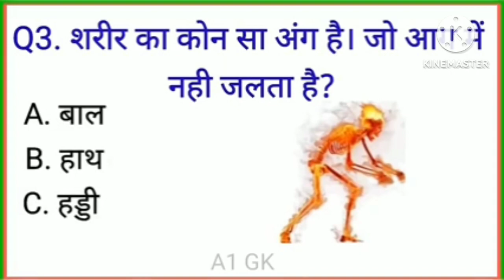question ka answer comment me btaye and subscribe kijiye 🙏🙏🙏